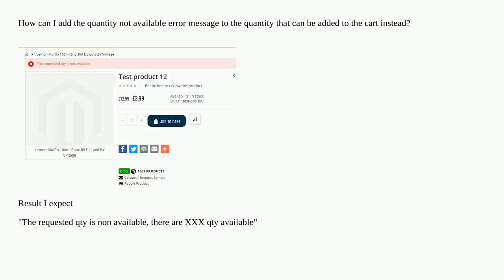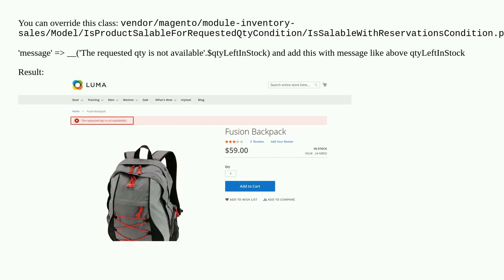How to add available when customer add to cart more available qty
A special thanks goes out to the community

  magento2 quantity qty product addtocart